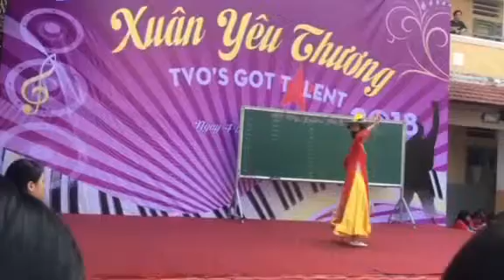Văn nghệ hội xuân yêu thương- Trường trần văn ơn #2